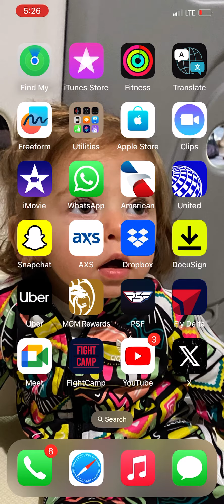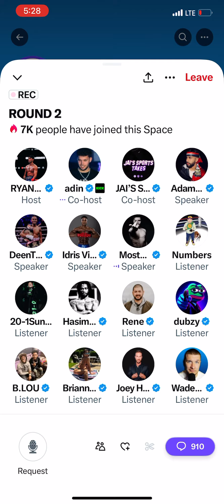JAKE PAUL ASKS RYAN ABOUT THE STRANGE POSTS AND TALKS MIKE TYSON FIGHT - esnews boxing